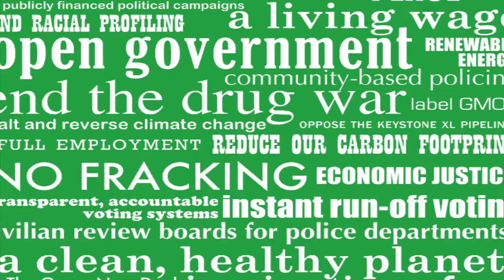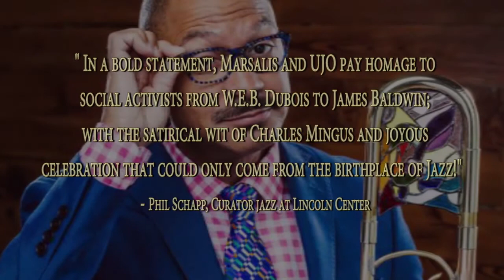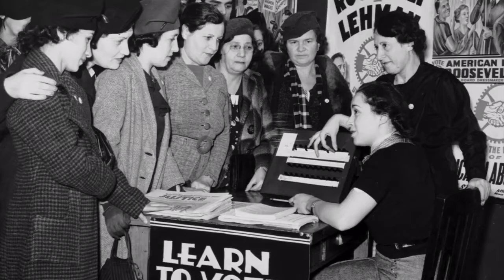Make America Great Again!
Delfeayo Marsalis & the Uptown Jazz Orchestra
Videography by: Maurice Trosclair